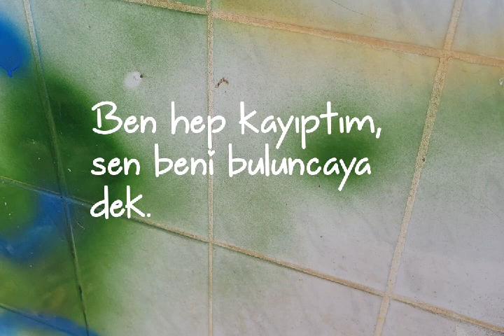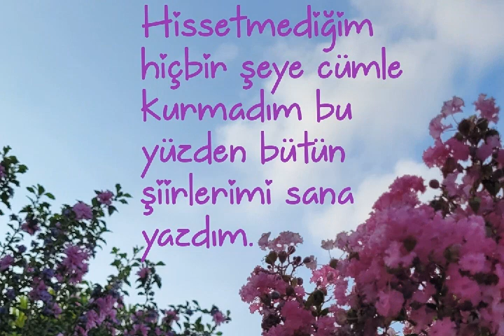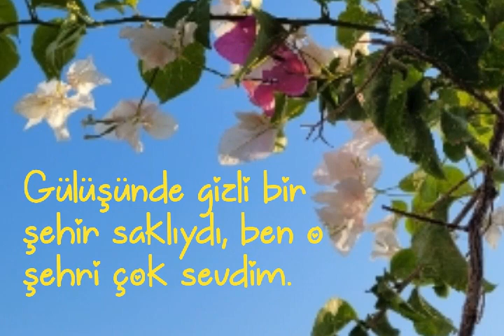Sevgiliye Güzel Sözler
Hayat, aşk, sevgi, sevda, yalnızlık, ayrılık, hasret, özlem, kavuşmak, mutluluk, hüzün, sevinç, yaşama arzusu, azim, hayat ile mücadele, neşe, ölüm gibi konularda daha fazla şiir, kısa şiir ve anlamlı sözler için kanalıma abone olursanız sevinirim.